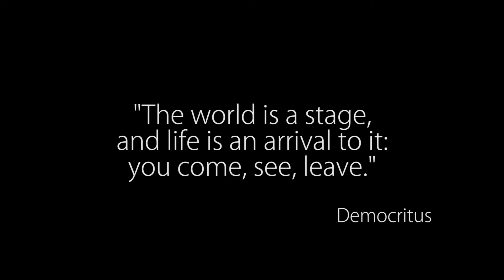Hermit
Hermit ima svakodnevnu rutinu u svojoj okolini sve dok ne shvati da istina možda i nije onakva kakva se čini.